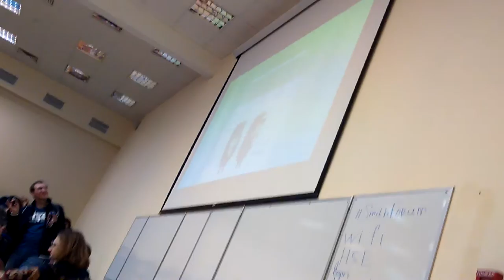Вадим Синицын из Блокчейн Академии «Bitcoin — практика и тренды» - Часть 2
Высшая Школа Экономики - Чтения Адама Смита